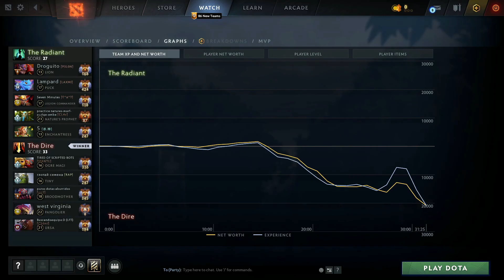SR.ABED GODLIKE PANGOLIER - OCTARINE BUILD DOTA 2